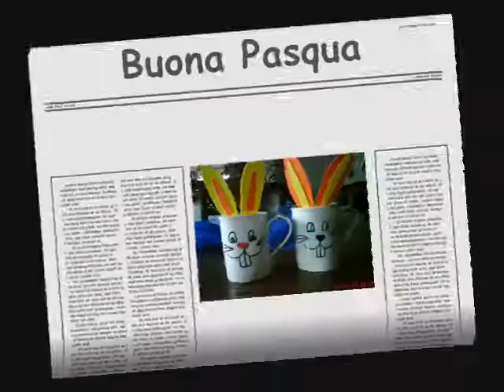Buona Pasqua per voi